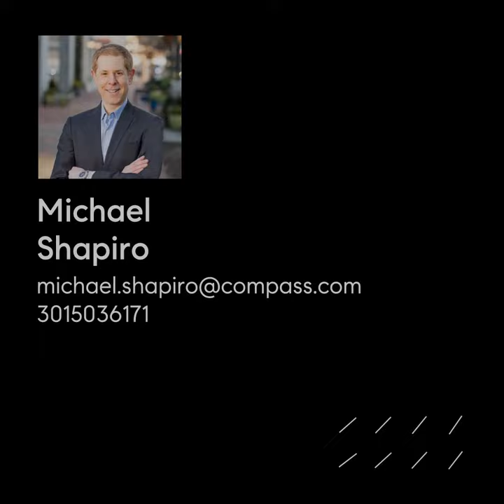8047 Park Overlook Drive, Bethesda, MD 20817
Welcome to 8047 Park Overlook, known as “The Illumination House,"  a custom modernist renovation and addition by architect Mario Pareja and award-winning builder Galaxy Homes in the heart of Carderock Springs. The team took an original Keyes, Lethbridge and Condon-designed Pineview model and updated and opened the space to bring in an abundance of natural lighting while adding a universally-designed addition with soaring mid-century modern-inspired butterfly roof. The two-bedroom full suite addition is perfectly designed for multi-generational living, those with special needs, a nanny or home office space. Seamless indoor-outdoor living through expansive sliding glass doors, energy-efficient upgrades in insulation and mechanicals, a Brilliant Smart Home system, and so much more was added to this truly magnificent 8+ bedroom, 5.5-bathroom home over nearly 4,500 square feet (estimated) and 300+ sf garage and 120 sf playhouse on the wooded lot. The main part of the house is entered through a dramatic two-story entry foyer surrounded by a wall of glass and marked by a modernist open tread stair case. The front part of the entry level includes a bedroom with ensuite bathroom, office with a wall-mounted mid-century shelf unit and large mudroom with excellent storage and powder room with utility sink. The main level also includes a large media/family room flanked by walls of 16-feet floor-to-ceiling glass and a built-in movie projector and surround sound. A 420-square foot basement sits below the family room and is an excellent storage space or gym area. The back part of the main level includes the dining room, living room and soaring kitchen that opens to the private courtyard deck and hot tub via sliders. The kitchen was expanded and has 10-foot ceilings, walk-in pantry, skylights and floor to ceiling windows. The appliances include a Thermador six-burner stove, Thermador dishwasher and Ventahood exhaust fan. The large dual-level island that can seat eight is clad in Quartz countertops and the cabinets are Semihandmade. The backsplash and floor are tile from Porcelanosa. The custom millwork, wood art installation and floating walnut shelves are by Blake Sloane of Forty Third Place, a Hyattsville-based reclaimed wood artist. The separate wing is entered through a door in Sloane’s colorful wood wall. The universally-designed suite includes ducted mini-split units and radiant floor heating throughout, two bedrooms, private balcony, an accessible bathroom and an airy living room with double-height ceiling with full kitchen. The space also has its own washer/dryer and its own access to the courtyard. The private, gated courtyard deck that connects the main house with the separate suite is made from an Ipe-like sustainable wood by Thermory. The courtyard includes a vertical garden to grow herbs, a fixed gas line grill and hot tub to enjoy the outdoors. The top level of the home includes four bedrooms (two en suite) and three full bathrooms including the private primary suite with 12-foot ceilings, walls of glass and balcony. The luxury bathroom is clad in Porcelanosa tile and has double sinks, soaking tub, separate walk-in, multi-head shower and radiant floor heat. A convenient laundry area with washer and dryer is just steps from the bedrooms. Additional key upgrades include energy-efficient Pella Proline aluminum-clad windows and doors, Brilliant smart home hub, tankless Navien water heater and solid core beechwood doors throughout. Five sliding glass doors, 11 skylights, and two solar tubes were added to bring in more natural light to the “Illumination House.” Sitting on a .38-acre corner lot with slate walkway, the exterior of the house is clad in a mixture of brick, Hardieplank and Atlanta white cedar open joint siding with rain screen. The extensive driveway leads to the 1.5 car garage with modernist garage door. An electric car charger is installed. Carderock Springs is a National Register of Historic Places-designated.